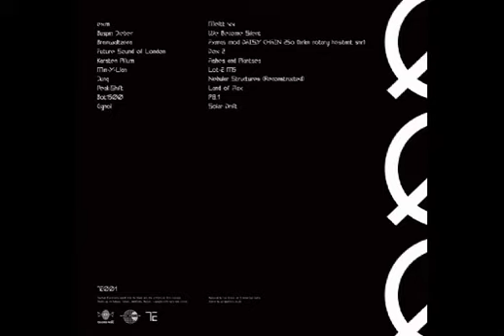PEAK:Shift Touched Electronix C2 Land Of Flax Vinyl Rip TE001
Music and Images copyright PEAK:Shift and Touched Electronix, 2018. I simply wish to share these obscure electronica sounds with you! Thanks for listening! Enjoi!!!